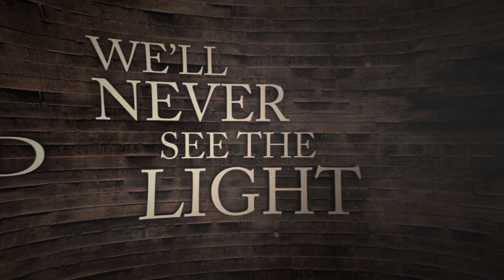Almah - Pleased To Meet You (Lyric Video)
Assistam o novo Lyric Video do álbum E.V.O!
Single: PLEASED TO MEET YOU

Check out Almah's new lyric video from the album E.V.O!